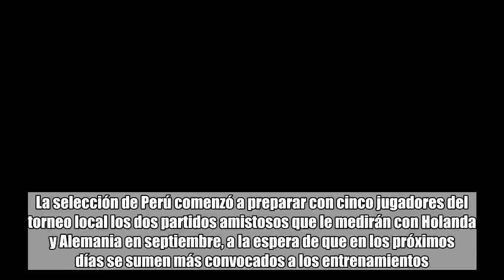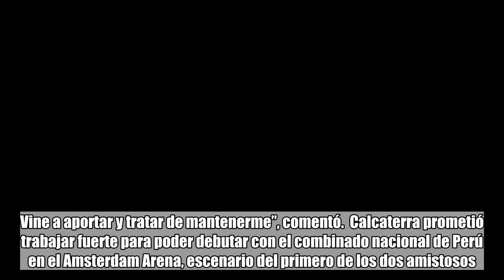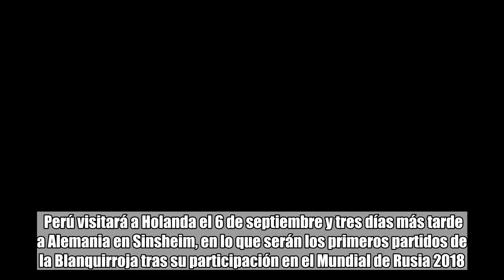Santos e Independiente definirán un careo sumergido en polémica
La selección de Perú comenzó a preparar con cinco jugadores del torneo local los dos partidos amistosos que le medirán con Holanda y Alemania en septiembre, a la espera de que en los próximos días se sumen más convocados a los entrenamientos.   La sesión contó con los jugadores de Sporting Cristal Patricio Álvarez, Horacio Calcaterra, Johan Madrid y Marcos López, además del futbolista de Melgar Nilson Loyola.  Para Calcaterra, mediocampista argentino nacionalizado peruano, fue su primer entrenamiento con la Blanquirroja, y lo dejó “muy contento”.  “Somos poquitos pero hay que entrenar. Siempre están las ganas de jugar. Los amistosos serán fuertes. Vine a aportar y tratar de mantenerme”, comentó.  Calcaterra prometió trabajar fuerte para poder debutar con el combinado nacional de Perú en el Amsterdam Arena, escenario del primero de los dos amistosos.  El mediocampista confesó que cuando se nacionalizó en 2017, después de 7 años de jugar en el país, no pensó en ser convocado para integrar la selección peruana porque lo hizo únicamente para quitarle una plaza de extranjero al Sporting Cristal.  En el entrenamiento, los cinco jugadores realizaron ejercicios en el gimnasio antes de salir a la cancha para trabajar con el balón.  Perú visitará a Holanda el 6 de septiembre y tres días más tarde a Alemania en Sinsheim, en lo que serán los primeros partidos de la Blanquirroja tras su participación en el Mundial de Rusia 2018. EFE Foto: Archivo Lavinotinto.com